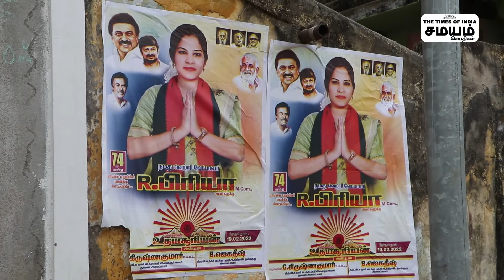Chennai Mayor Priya | எங்க ஏரியா பொண்ணு, எங்களுக்கு செய்யாம போய்டுமா" | Samayam Seithigal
Chennai Mayor Priya | எங்க ஏரியா பொண்ணு, எங்களுக்கு செய்யாம போய்டுமா" - மேயர் குறித்து நெகிழ்ந்த மக்கள் | Samayam